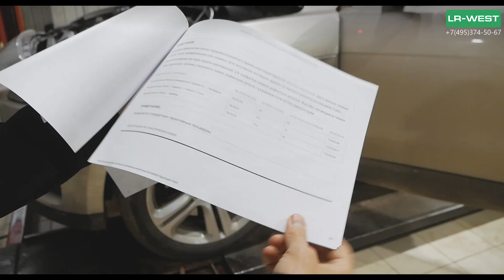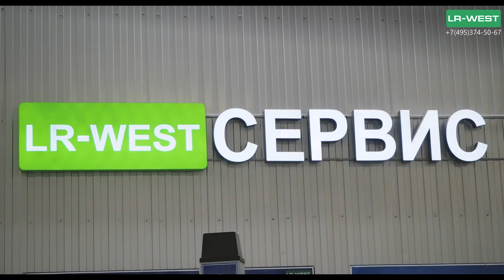Jaguar F-Pace течь антифриза из расширительного бачка | 3.0 бензин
Как все Вы знаете, бензиновые двигатели 3.0 и 5.0 очень боятся перегрева.
В этом видео мы рассказываем о проблеме течи антифриза из расширительного бачка на автомобиле Jaguar F-Pace 3.0 Бензин. Проблема заключается в том, что антифриз уходит через верхнюю крышку расширительного бачка и простой заменой крышки проблему решить не удалось.

Как выяснилось, компания JLR выпустила технический бюллетень, где говорится о том, что из-за повышенной температуры происходит деформация самой горловины расширительного бачка, что и является причиной течи. В целом, деформацию можно заметить даже визуально, но лучше провести замеры при помощи штангенциркуля.

Эта проблема встречается на автомобилях Jaguar F-Pace по всему миру и выход только один - замена бачка в сборе.